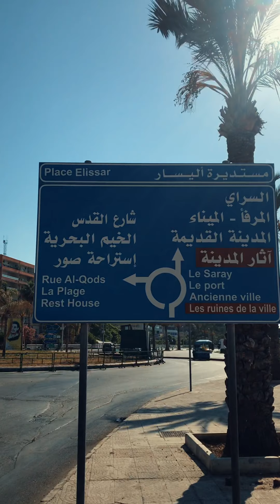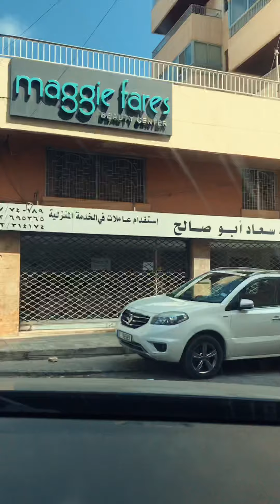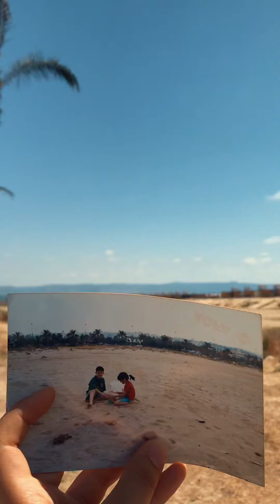Trip With Hiba